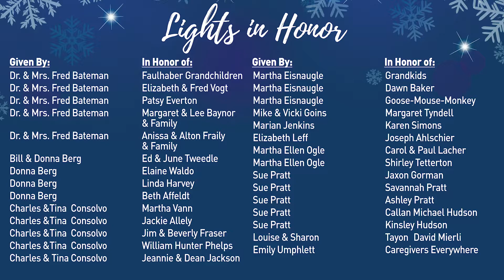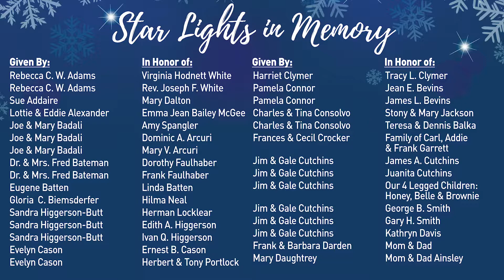Light the World for Someone You Love: Virtual Tree Lighting Ceremony